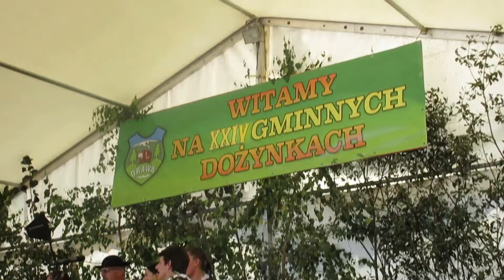STANEK49 PREZETACJA GRUP DOŻYNKOWYCH Cz,.1 DOŻYNKI JABŁONKA BORY 28.08.2016